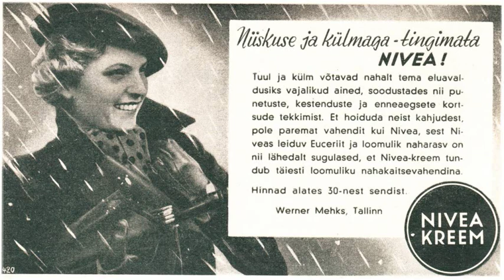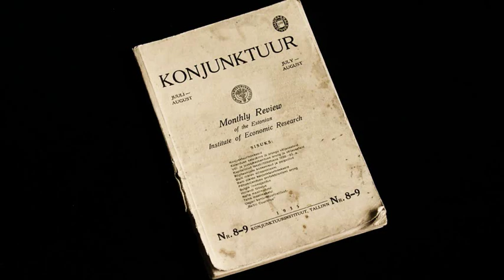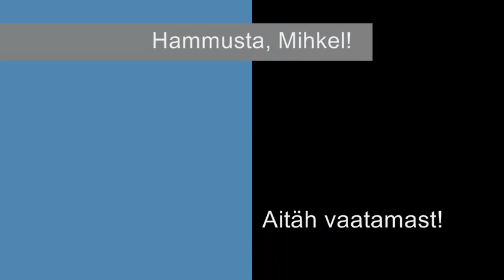Artur Rinne - Hammusta, Mihkel!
Artur Rinne: Hammusta, Mihkel! (Crack, Michael!). Tirooli rahvalaul. Tirolean folk song in Estonian. Arrangement by P. Tammeveski. Estonian Gramophone-recording from the early 1930's.